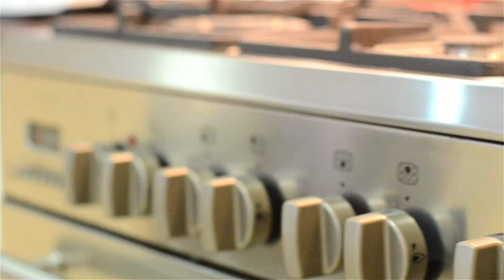Crib Creative presents 66 Neary Boulevard Aveley